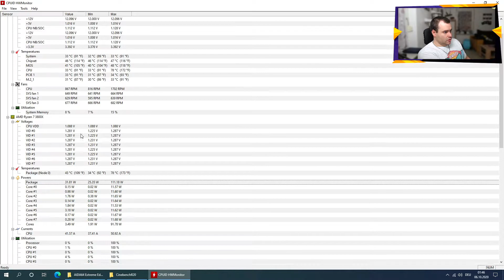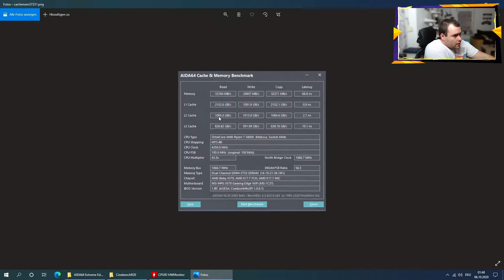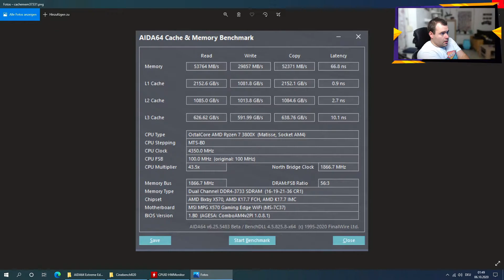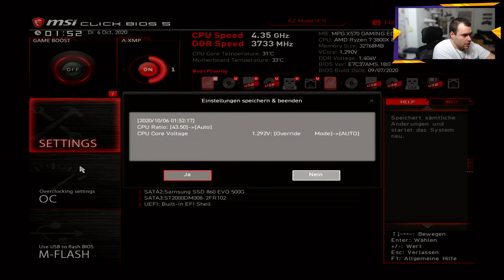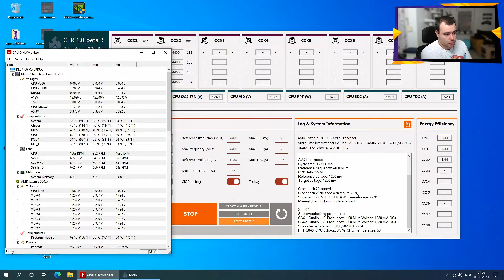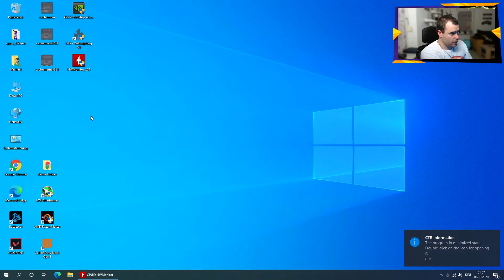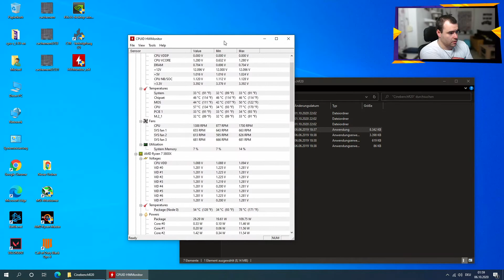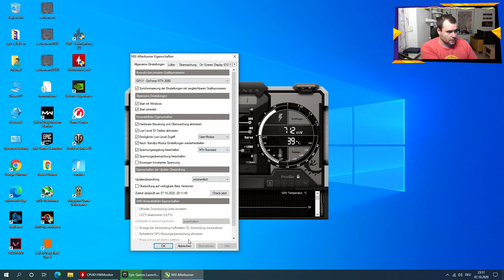High End Gaming PC | 1400 Euro Projekt | Übertakten und Feintuning | Teil 3/4